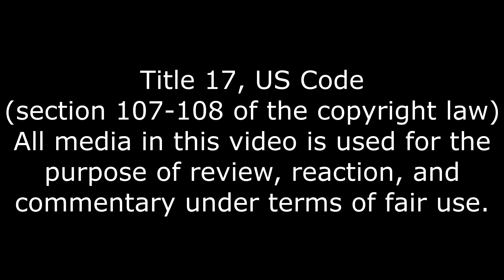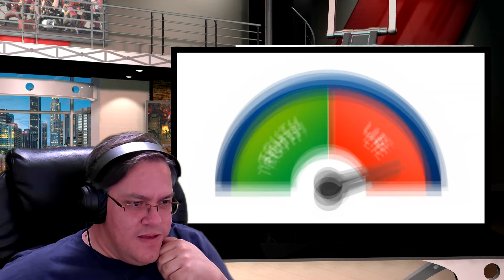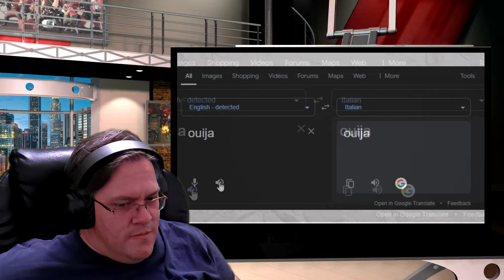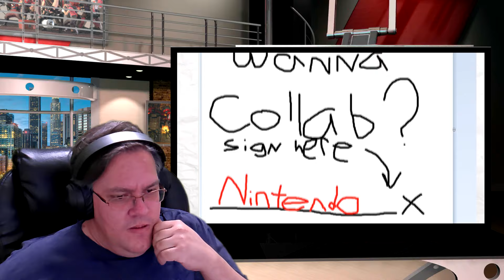Seriously? SMG4 THEORY: Is Mario Dead!? Reaction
Not bad, but you are NOT him.